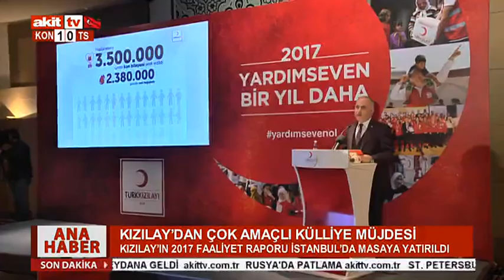KIZILAY'DAN ÇOK AMAÇLI KÜLLİYE MÜJDESİ